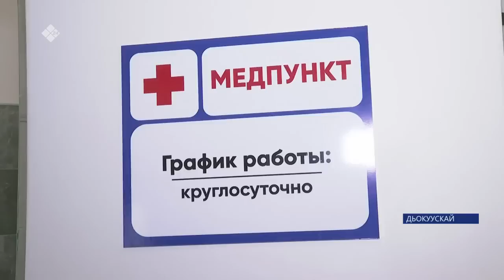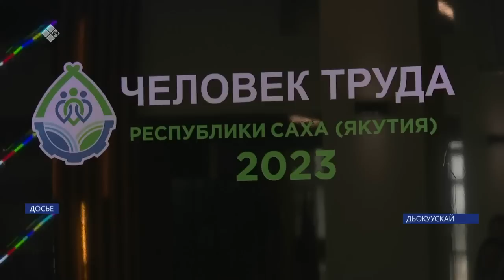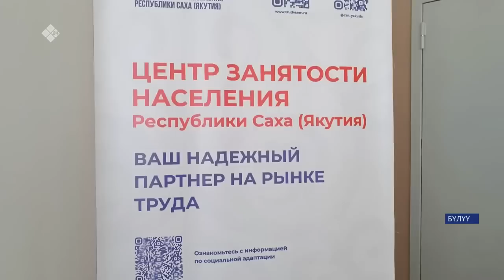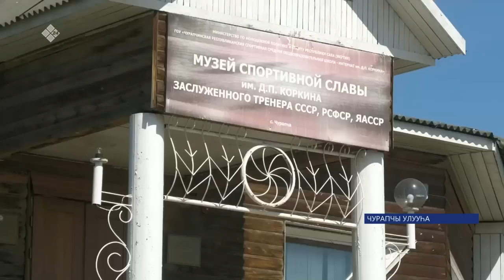«Саха сирэ» информационнай биэрии. Бэс ыйын 02 күнэ 20:30